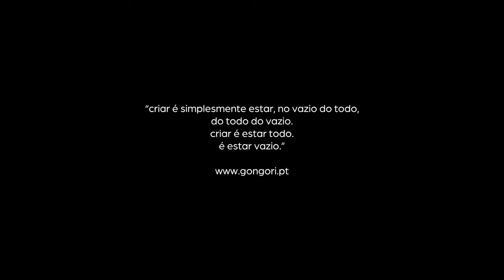Void (LIVE)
Music: VOID - LIVE
Artist: GONGORI
Directed by: Ramon Freitas
Light Design: Diogo Mendes
Recorded, Mixed and Mastered by Nuxo Espinheira
Production: Manuel Chau e Gonçalo Alegre
Production Assistants:
  Marcela Fernandes
  Vítor Maia
  Gil Gonçalves
  Gonçalo Vieira de Castro
Characterization: Marcela Fernandes
Figurine: Cláudia Ribeiro
Review:
  Gonçalo Alegre
  Manuel Chau
Sewing: Maria Adelaide Castro

Support:
  EIXO CULTURA
  CINE TEATRO DE FAFE
  CHAU
  A.N.T.I.
  LAMEIRINHO
  SAOZINHA
  QUANTOM
  CASTANHEIRA
  SR. CUNHA LUTHIER

Lyrics:

RAINY TIMES
RAINY TIMES
RAINY TIMES
AGING EARTH
STORM OF SUFFERING
CEASED TO EXIST
THEY NEVER HAD A CHANCE